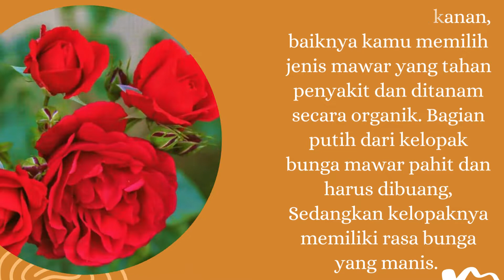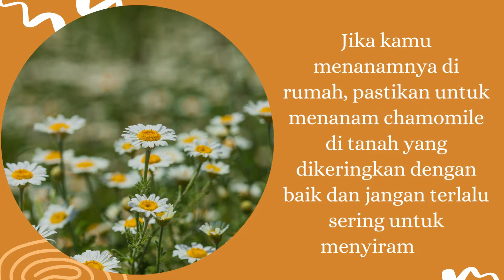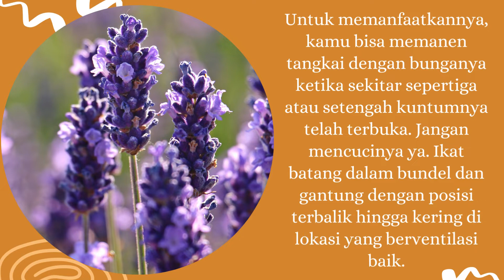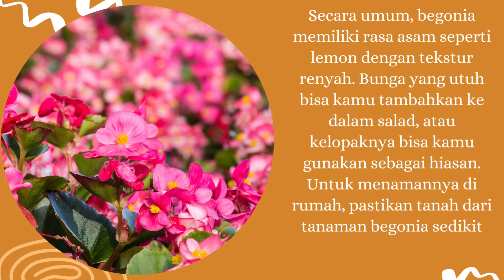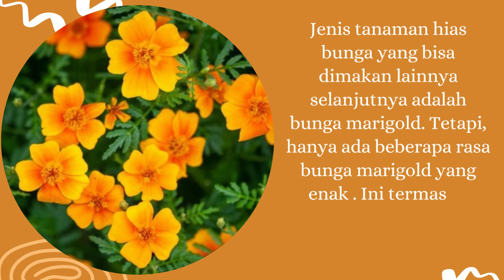9 Jenis Tanaman Hias Bunga yang Bisa Dimakan, Cantik Buat Hiasan Kue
Halo kawan kawan semuanya, kembali lagi di channel Tanaman, pada video kali ini saya akan membahas 9 Jenis Tanaman Hias Bunga yang Bisa Dimakan, Cantik Buat Hiasan Kue.

Kamu pernah lihat kue dengan hiasan bunga yang cantik? Bukan palsu, biasanya hiasan tersebut menggunakan tanaman hias bunga yang bisa dimakan, lho.

Memang ada beberapa jenis tanaman yang edible. Jenis tanaman ini bisa dimakan dengan berbagai cara, misalnya sebagai bumbu, dimasukkan ke dalam makanan atau minuman penutup, langsung dimakan mentah atau dimasak terlebih dahulu.

Nah, tanaman hias bunga yang biasa jadi hiasan kue ini bisa kamu tanam sendiri di rumah. Ada berbagai macam jenis tanaman hias edible yang cocok untuk kamu tanam sebagai penghias rumah dan kamu ambil manfaatnya.

Baiklah, berikut ini adalah 9 Jenis Tanaman Hias Bunga yang Bisa Dimakan, Cantik Buat Hiasan Kue. Punya Salah Satunya?. Yuk simak videonya dan komen dibawah ya.
Semoga bermanfaat
See you